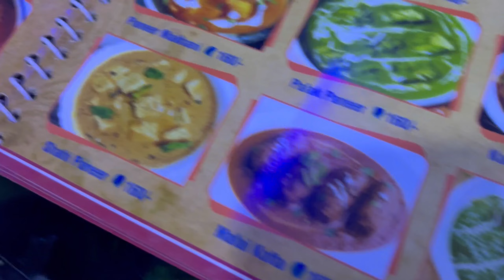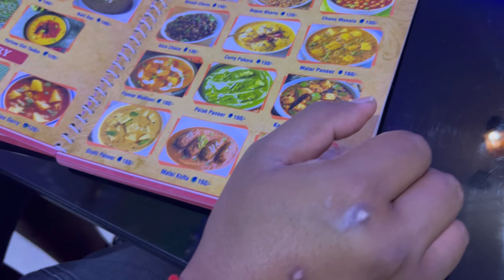Shopping at Indra Market Pratunam Bangkok🛍️ ||Cheapest wholesale and retail market in Bangkok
Hello everyone,
Love love